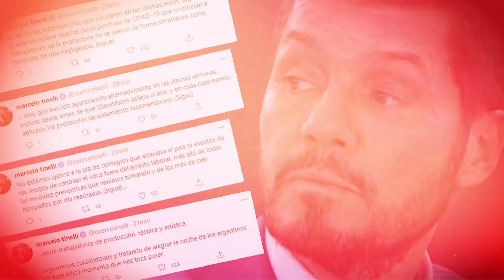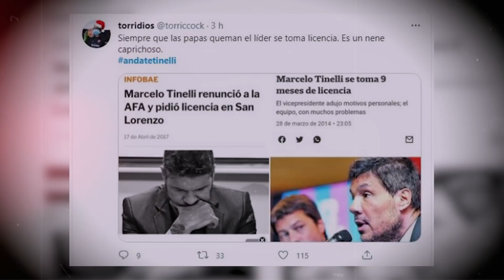LA CAÍDA DEL IMPERIO TINELLI // SIN RATING… sin CASLA y sin AFA